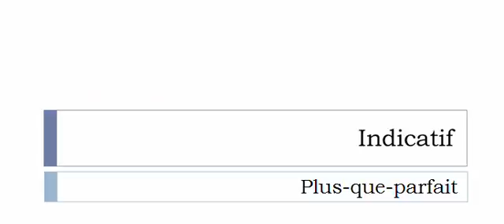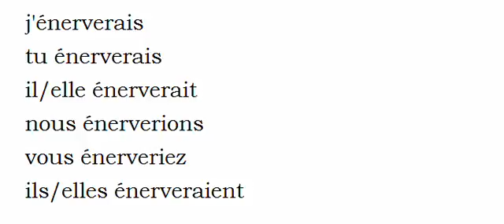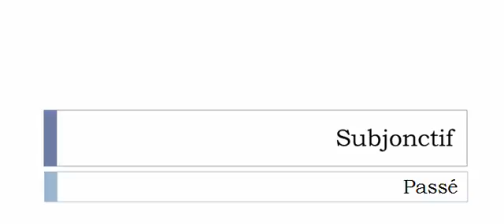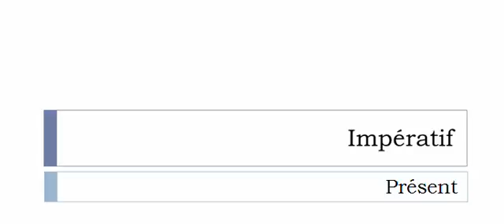Aprender francês = Conjugação = Verbo = Enfaîter